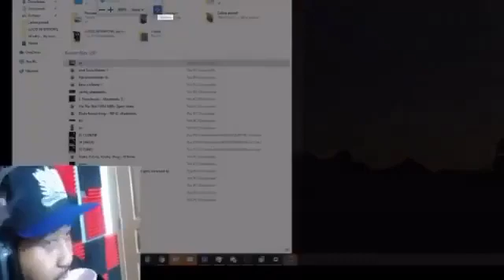wiping some shit off